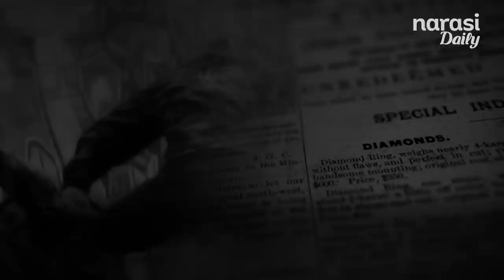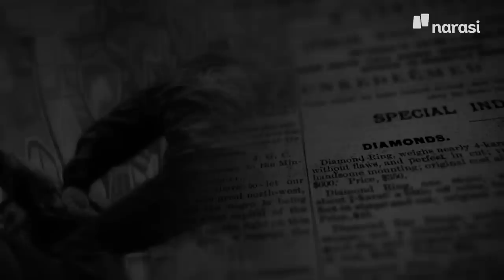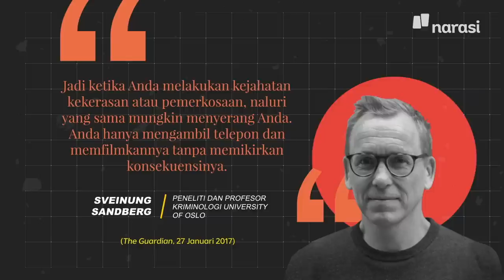Saat Aniaya David, Mario Minta Aksinya Direkam: Kenapa Pelaku Merekam Aksi Kejahatan? | Narasi Daily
Ini bukan kasus pertama pelaku merekam aksi kejahatan yang mereka lakukan—yang justru bikin mereka makin mudah ditangkap. Apa yang bikin pelaku merekam aksi kejahatan mereka?

(Narasi)